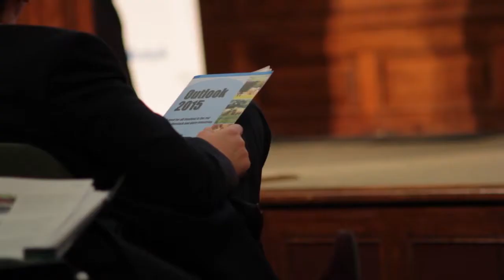State of the poultry industry: Gary Ford at Outlook 2015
Gary Ford is the NFU's Chief Poultry Advisor. In this short video he outlines the key points from his presentation to delegates at Outlook 2015.

The 2015 Outlook Conference, jointly hosted by EBLEX, BPEX and DairyCo, took place on Wednesday February 11 at One Great George Street in Westminster.

The three livestock divisions of the Agriculture and Horticulture Development Board (AHDB), representing beef and sheep, pigs and dairy sectors, along with AHDB Market Intelligence (MI), hosted the event which explored factors that affect delegates’ businesses in their respective sectors, including trade developments and emerging opportunities.